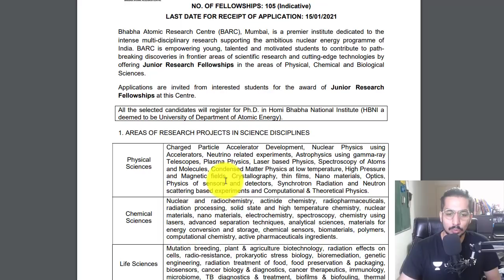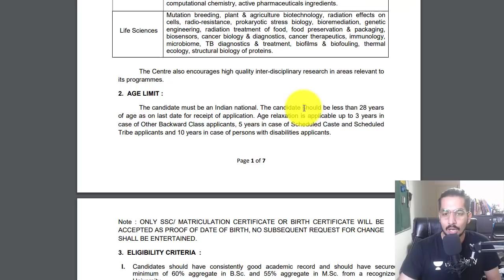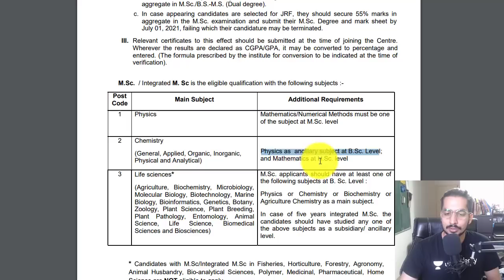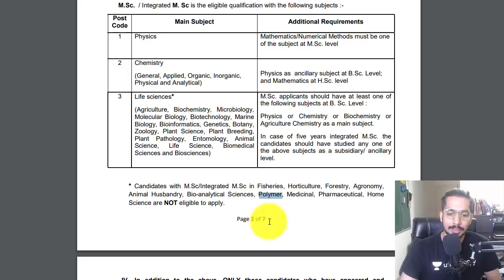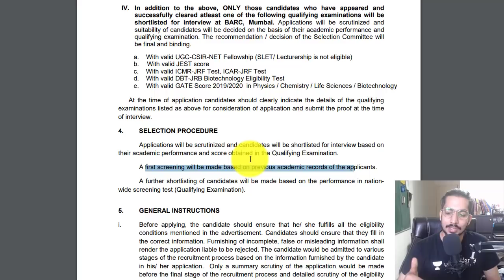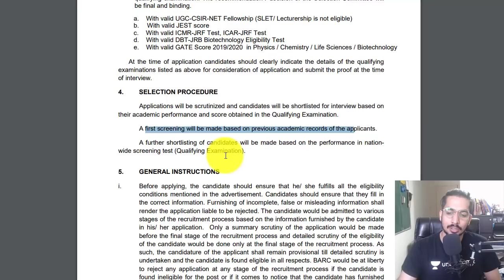105 JRF Positions at BARC/HBNI